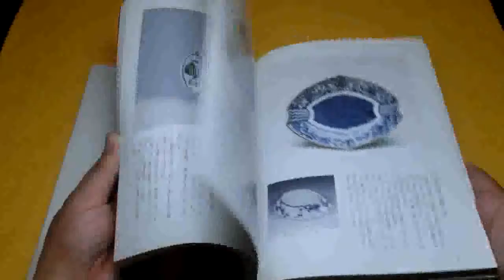Imari Porcelain book from Japan japanese rare #0076